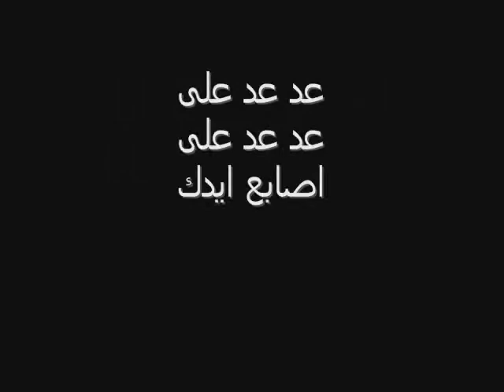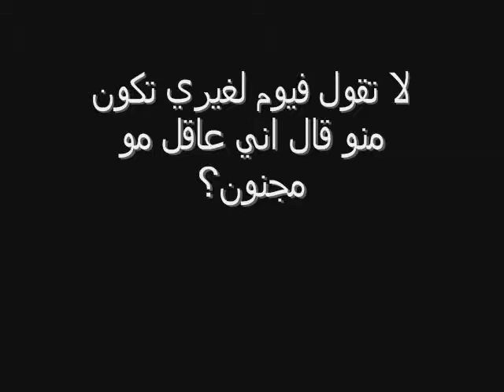اصابع ايدك - نرمين مرجي